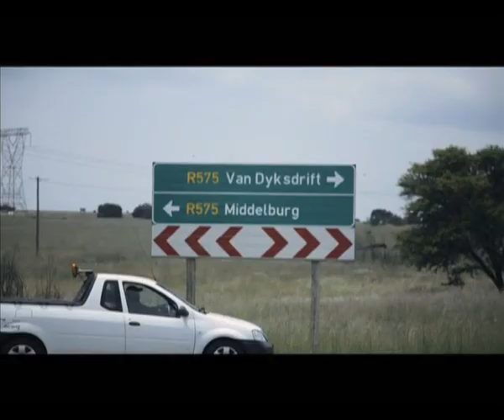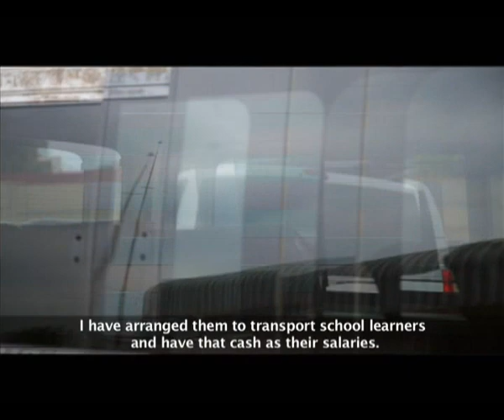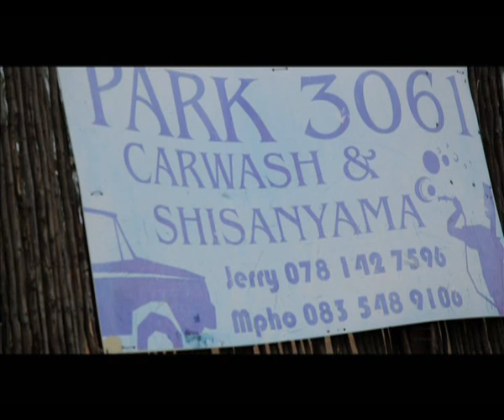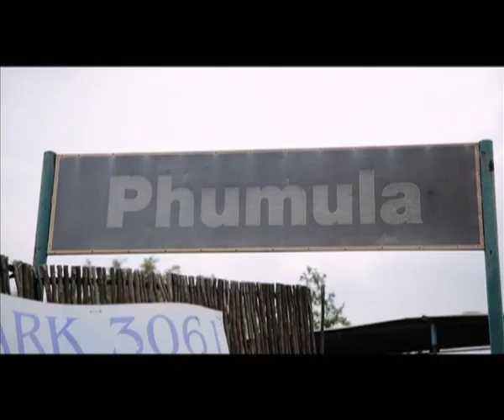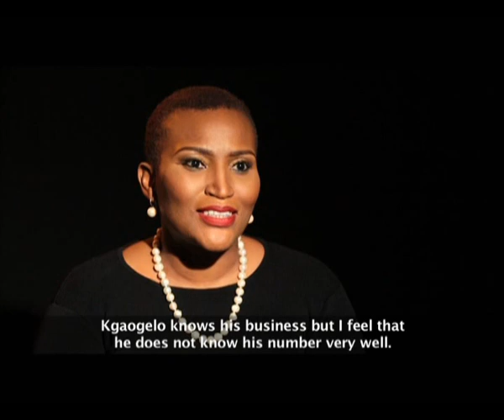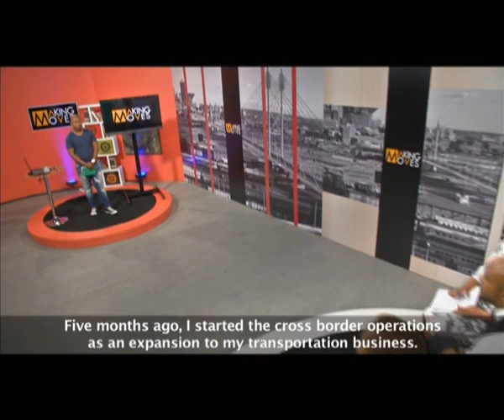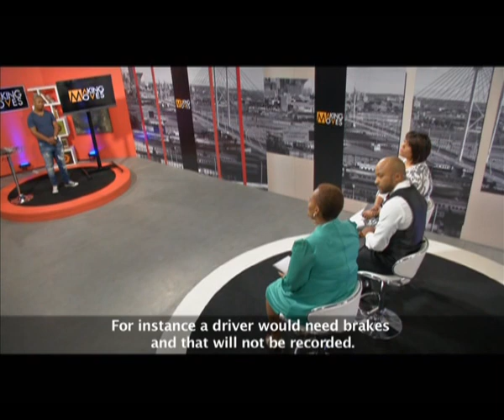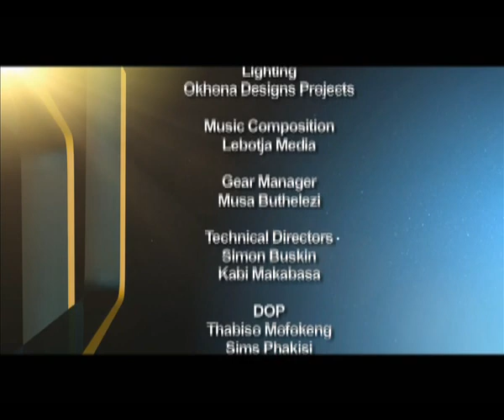Making Moves 7 - Episode 2: SK-5 Logistics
He’s ambitious, he’s fearless and he’s determined to change the image of the taxi industry in the country. At just 27, Jeremiah Kgopano is the youngest taxi boss in Nkangala district, with a fleet of 19 mini-bus taxis. However, all this success didn’t come without a cost.

In this episode, Making Moves take a short left to Middleburg to learn about the day to day life of this young taxi owner, and discover his undying spirit of entrepreneurship. But table turns when he visit studio and meet face to face with Pepsi to discuss plans to transform the industry.